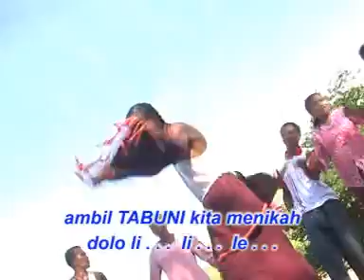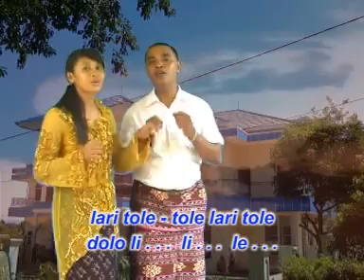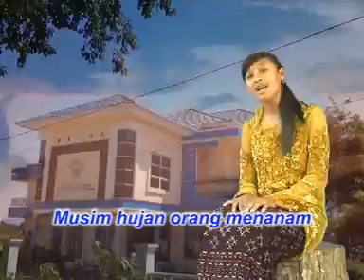CINTA NONA MANIS - POP DAERAH LAMAHOLOT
Ciptaan : Nuss Hikon
Pantun : Nuss Hikon
Vokal     :Nuss Hikon & Vivi Nor
Studio    : CIG Record